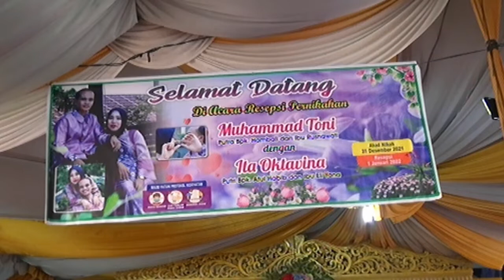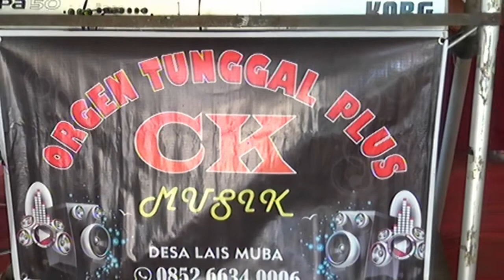Maya - OT CK - Dusun III Desa Lais